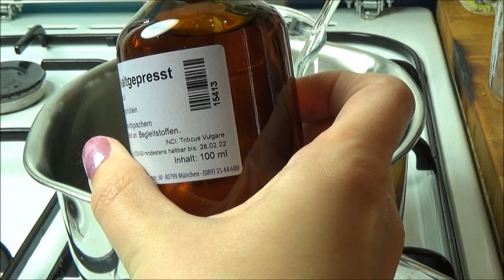REINIGUNGSMILCH herstellen - DIY Kosmetik mit Romy Fischer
Alle Materialien & Zutaten für die DIY Kosmetik bestelle ich immer (unbeauftragte & unbezahlte Werbung)